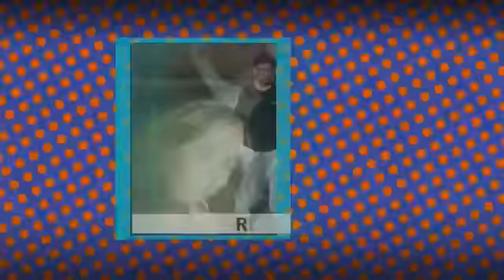Pura Química - 23 de Julio de 2015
Invitado:  Gustavo Fernandez